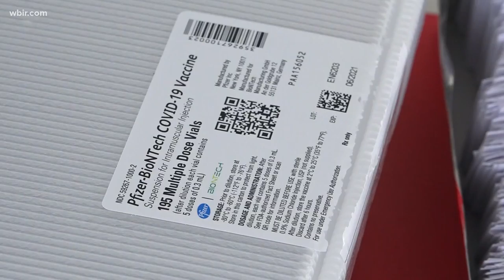Blount Co. moves vaccination site to Foothills Mall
A new COVID-19 vaccine site in Blount County is working to vaccinate hundreds of more people a day.